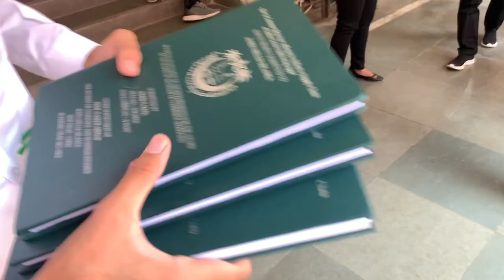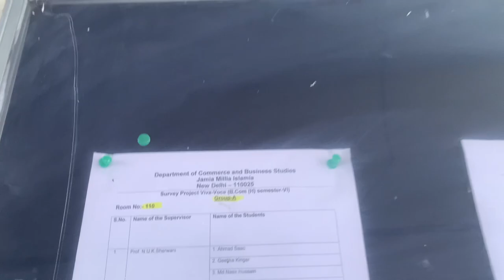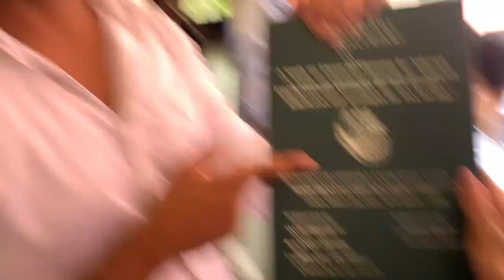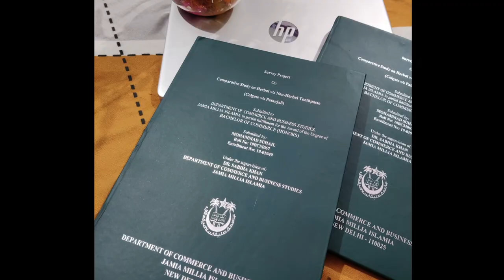A Day at Jamia Millia Islamia: Research Project Day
So as you have seen in my last video how our batch celebrated the last exam. Today you're gonna know about that presentation day which we have after exams for a survey project. This project again gives us a chance to be together and create some more memories with each other.
Ummeed karta hun aap sab log ache honge. I'm sorry guys mere vlogs aane me time lag raha hai but In Sha Allah jaldi hi bohot ache ache vlogs aane wale hain. Bas aap log apna pyaar banaye rakhein aur Support karte rahein Jald hi bohot acha acha content ane wala hai, Delhi ki ser karne ke liye tayyar ho jayein mere sath. Aur apni family ke sath beth kar maze lein Suhail vlogs ka.

I am trying everything to post vlogs regularly and working hard for it. If this video comes up in your recommendation then please leave a heart in the comment box and if you could SUBSCRIBE that would be a great help and will motivate me to work hard.

It's completely free guys😚
It will just encourage me to do more and bring more vlogs for you guys.

jamia campus tour
jamia vlog
jamia millia islamia
jamia offline classes
jmi vlog
jmi
jmi campus tour
jamia
jamia millia islamia university vlog
jamia milia university
jamia University
jmi vlogs
daily vlogs
jamia millia islamia campus tour
Jmi vlogs
Jamia vlog
vlog
suhail vlog
suhail vlogger
suhail vlogs
suhail vlogging
jamia vlogging
jmi vlogging
jmi blogging
jamian
long live jmi
long live amu
amu
amu life
life at amu
life at jamia
research project
research project at jmi
research project at jamia
survey project
survey project submission
mini thesis
thesis
mini thesis for bcom
mini thesis in jamia
research project in jamia

Lots of love and blessings for you and your family. ❤️️❤️️